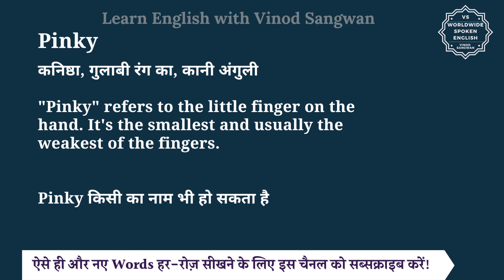Pinky meaning in Hindi | Pinky ka matlab kya hota hai | English to hindi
इस वीडियो में आप Pinky का हिंदी में मतलब समझेंगे और साथ में Pinky का pronunciation भी सीखेंगें यानि की आप Pinky के अर्थ के साथ साथ ये भी सीखेंगें की Pinky को कैसे बोले या Pinky को बोलने का सही तरीका क्या है |

तो बस एक मिनट में सीखिए Pinky को|
Let’s learn Hindi Meaning of Pinky in detail.

Pinky का हिंदी में अर्थ होता है
कनिष्ठा, गुलाबी रंग का, कानी अंगुली

""Pinky"" refers to the little finger on the hand. It's the smallest and usually the weakest of the fingers.

Pinky किसी का नाम भी हो सकता है

Pinky को इन उदाहरणों से और अच्छे से समझ सकते हैं